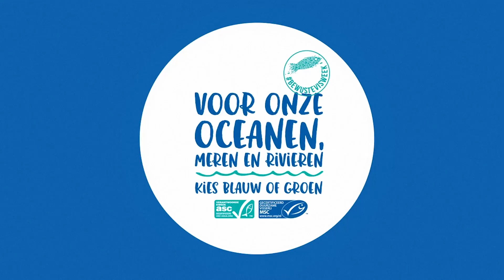Bewustevisweek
De bewuste visweek zal tussen 25 september en 1 october plaats nemen. Bidfood steunt de vissers dankzij zijn MSC en ASC label.